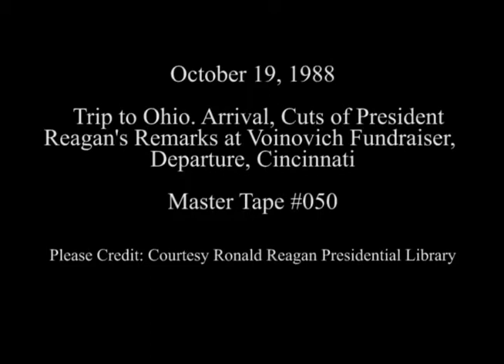President Reagan's Trip to Cincinnati, Ohio on October 19, 1988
Full Title: Trip to Ohio. Arrival of President Reagan, George Voinovich on Air Force One, Question, Answer regarding Marcos Indictment Possibility at Greater Cincinnati Airport, Cuts of Address by President Reagan at Fundraiser for George Voinovich. Grand Ballroom Clarion Hotel, President Reagan Departs on Air Force One at Greater Cincinnati Airport on October 19, 1988

Transcript: N/A

Production Date: 10/19/1988

Access Restriction(s):Unrestricted
Use Restriction(s):Unrestricted